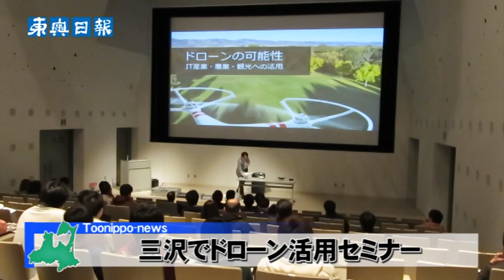三沢でドローン活用セミナー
小型無人機「ドローン」の業務への活用について考えるセミナー「Drone　is　IT」が29日、青森県三沢市の三沢航空科学館で開かれた。各地の観光、建設、IT関係者ら約50人が参加し、ドローンが置かれている現状を学んだ。